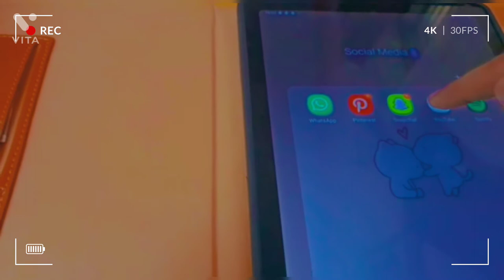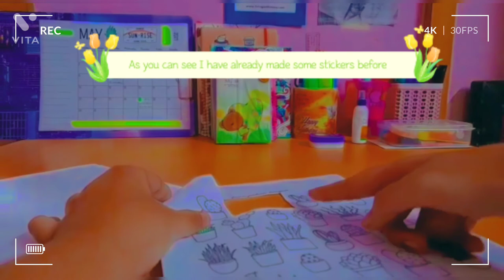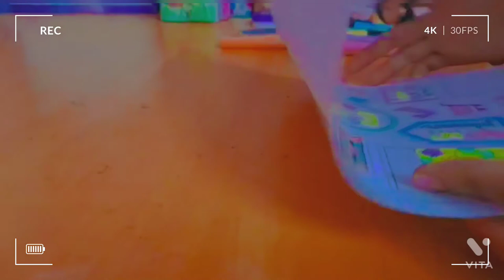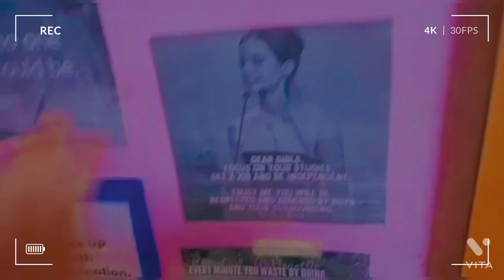Vlog 🌻 [ was it my birthday? ,unboxing tab a7 , making stickers , May bujo setup ]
hey there : )
Btw you actually made me smile 😃

Video : Vlog 🌻 [ was it my birthday? ,unboxing tab a7 , making stickers , May bujo setup ]

FAQs
~ Age - 15 (06 GANG) 24/4
~ Where I live - India, Asia
~Editing- VITA/VLLO/VN
~Thumbnail- Moldiv, Phonto and Picsart

Music 🎵
•I see the lofi (Mewpot)
•Gloomy Days (Jehwi Yoon)

inspo:
▪︎c q n d y m l k
▪︎blueberry
▪︎honeymilks

Comment your video requests ( u will get a shout out if u do so )

{ Wear your masks & Stay safe }

A VIRTUAL HUG TO ALL MY SUBBIES ♡

- your strawberry
   s w a r a l i  ❣